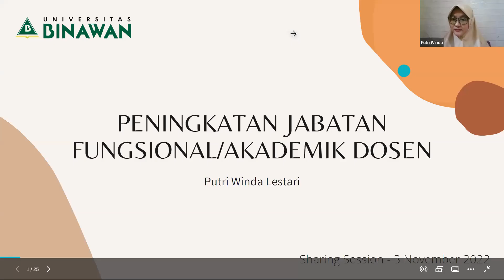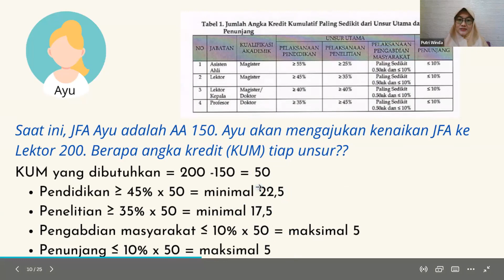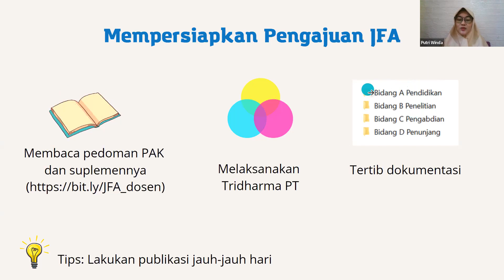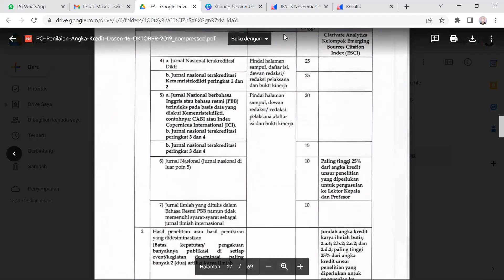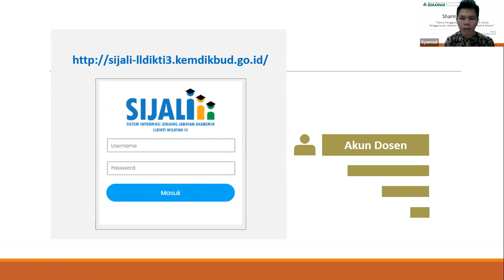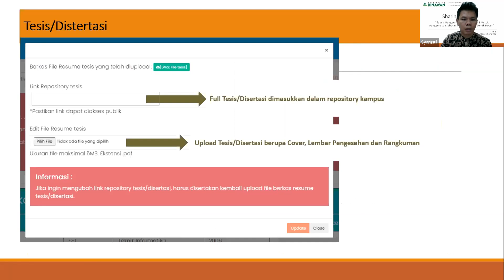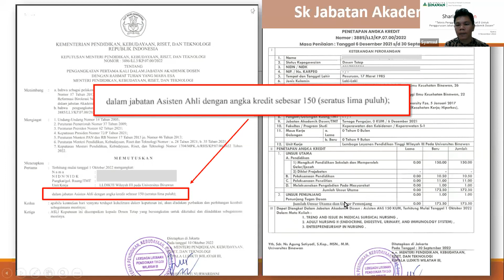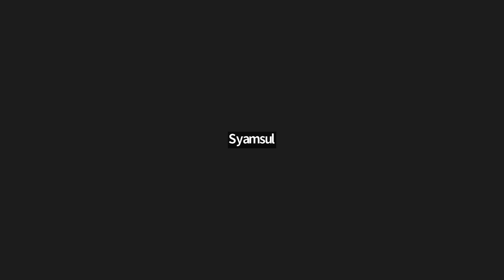Sharing Session Peningkatan Jabatan Fungsional Akademik Dosen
Fakultas Ilmu Kesehatan dan Teknologi menyelenggarakan Sharing Session: Peningkatan Jabatan Fungsional Akademik Dosen secara daring pada:

Hari, tanggal: Kamis, 3 November 2022
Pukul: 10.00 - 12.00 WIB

Narasumber:
1. Putri Winda Lestari, SKM, MKes (Epid)
-Anggota Tim PAK Universitas Binawan
-Dosen Prodi K3

"Peningkatan Jabatan Fungsional Akademik Dosen"

2. Syamsul Bahri, S.Kom
- Administration and Reporting Officer

"Teknis Penggunaan Sijali untuk Pengurusan Jabatan Fungsional Akademik Dosen"